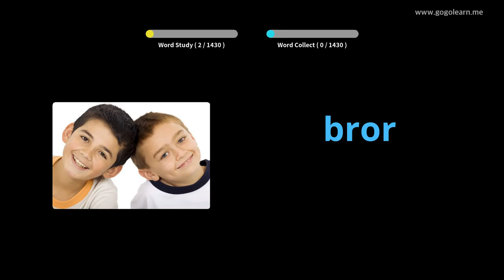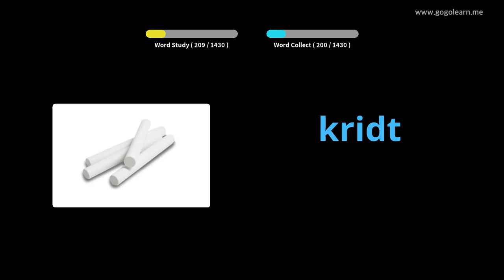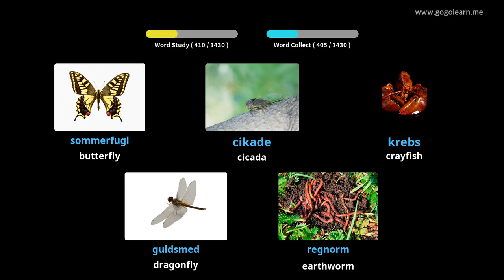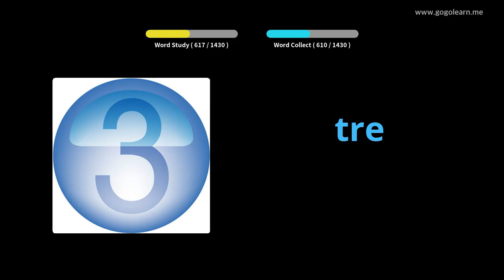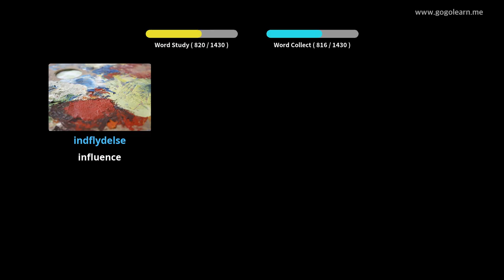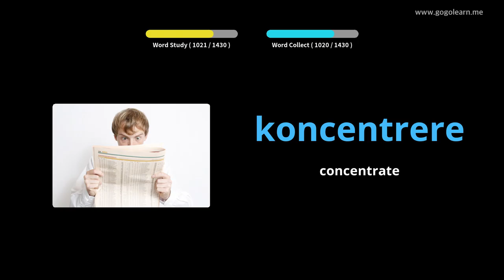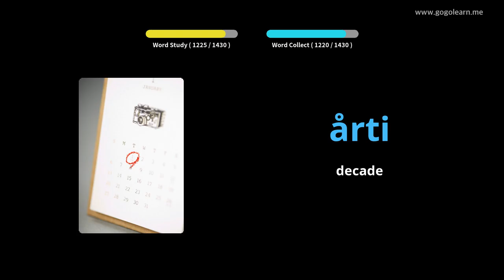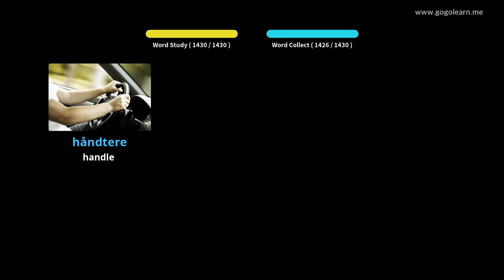Lær Engelsk Gjennom Bilder |Engelsk Ordforråd Grundlæggende | Golearn